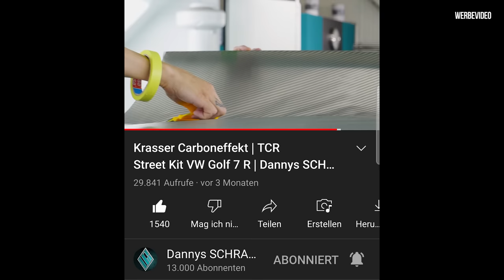Essen Motorshow 2021 Die letzten Vorbereitungen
Das Auto steht auf der EMS 2021 bei HG Motorsport auf dem Stand, dafür musste ich noch ein Paar Sachen vorbereiten.
Dieses  Equipment benutze ich zum filmen:
Equipment im ReBa Studio:
René Bàuche
Kopernikusstraße 12A,
30853 Langenhagen